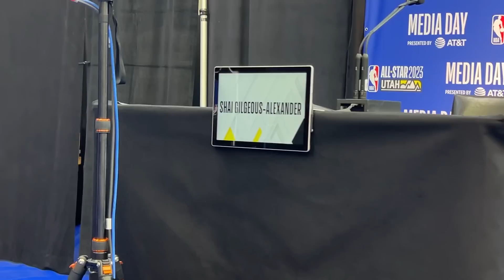¡PREGUNTAS DE SUSCRIPTORES A ESTRELLAS DE LA NBA!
Tercer día de nuestro viaje al All-Star Utah 2023. Lanzamos preguntas de suscriptores a estrellas de la NBA.

Item ID:                         D9K8C9F
Author Username:                 SugarTape